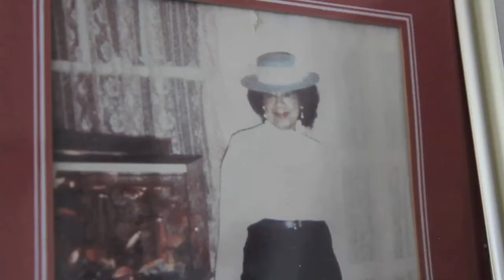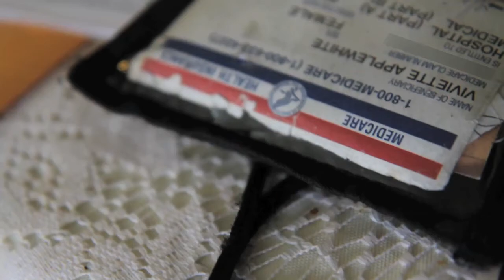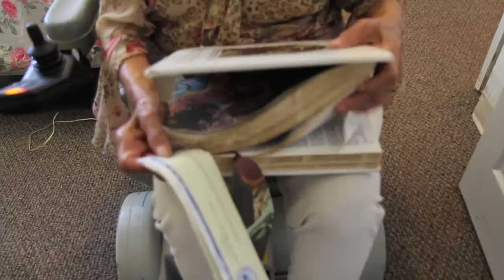Voter ID Plaintiff Applewhite receives birth certificate on 93rd birthday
The lead plaintiff in an ACLU and NAACP lawsuit against Pa.'s voter ID law has received a birth certificate and is one step closer to being able to vote in November's election. Video by Kimberly Paynter.